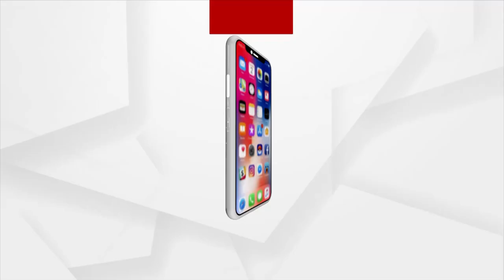Surekha Palei Death Case: 3 accused including Surekha Palei's Boyfriend Arrested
In connection with the death case of Surekha Palei, whose body was found from Tarini Basti in Bharatpur, police arrested three accused from Nayagarh, including a minor and her alleged boyfriend Biswajit Jena.